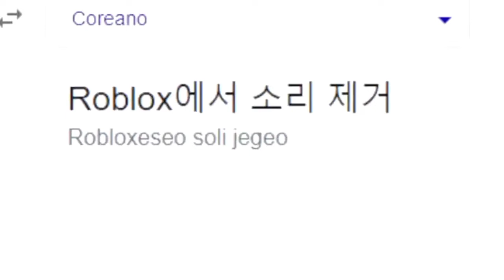eliminan el sonido 100 de roblox 😭😭 (YTPH)